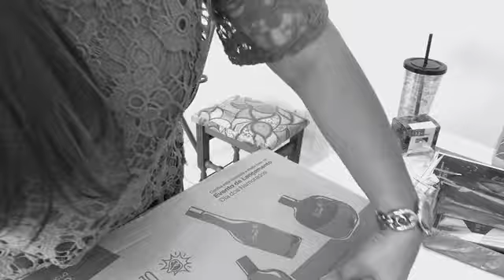SEGUNDO PEDIDO NATURA CICLO 09/2020 + COMPRAS ESPAÇO DIGITAL